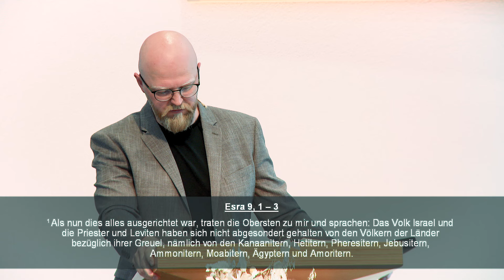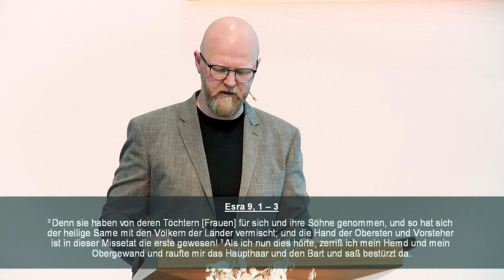Zeichen einer untergehenden Nation Teil 1 | Peter Töws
Die ganze Predigt vom 07. Juli herunterladen